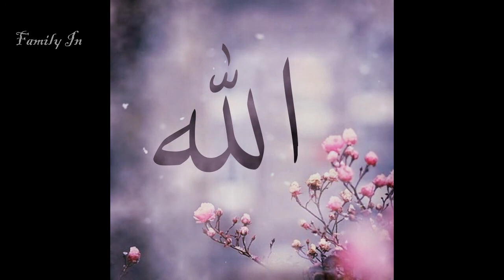Islamic Whatsapp Status: Allahh.. Allahh...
Thanking you for your time
Keep supporting